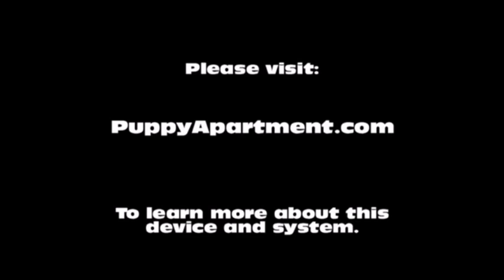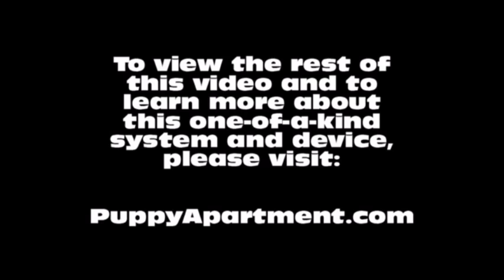How To Potty Train A Cocker Spaniel Puppy - Cocker Spaniel Training Tips - Cocker Spaniel Puppies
How To Potty Train A Cocker Spaniel Puppy - Cocker Spaniel House Training Tips - Housebreaking Cocker Spaniel Puppies Fast & Easy.
How to potty train a Cocker Spaniel - Cocker Spaniel potty training tips.

The Puppy Apartment has successfully potty trained over 100,000 dogs, including Cocker Spaniels! The training techniques in this video are being demonstrated by Miniature Pinscher puppies, however, the techniques are exactly the same for a Cocker Spaniel puppy or a Cocker Spaniel adult dog.

Potty training a Cocker Spaniel can be very time consuming and extremely frustrating. The Puppy Apartment is a one bedroom, one bathroom home that teaches and trains your Cocker Spaniel to always go potty in their own indoor dog potty. It eliminates the time and frustration out of potty training a Cocker Spaniel. It also takes away all the stress of worrying about your Cocker Spaniel having to potty!

The Puppy Apartment takes the MESSY out of paper training, the ODORS AND HASSLES out of artificial grass training, MISSING THE MARK out of potty pad training, the CREEPY BUGS out of unsanitary grass sod training and HAVING TO HOLD IT out of crate training. House training a Cocker Spaniel has never been cleaner, faster or easier!

We have successfully potty trained over 100,000 dogs with our world-famous indoor dog potty, called the Potty Training Puppy Apartment crate, including Cocker Spaniels. The training techniques and tips in this video are being demonstrated by Miniature Pinscher puppies, however, the techniques are exactly the same for a Cocker Spaniel puppy or a Cocker Spaniel adult dog.

If you are seeking Cocker Spaniel puppies for sale or adoption, please visit our Breeders page at our website. If you would like to know the estimated adult weight of your Cocker Spaniel, please visit our Breed Weight Chart page or Designer Breed Weight Chart page at our website.